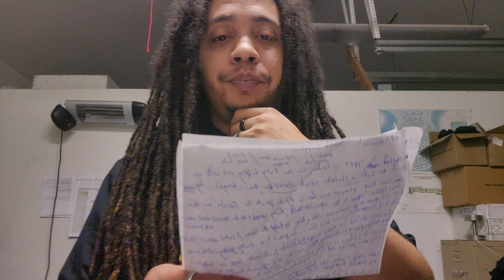Secret Invasion S.1 Ep.2 (opinion)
My thoughts on secret invasion s.1 ep.2